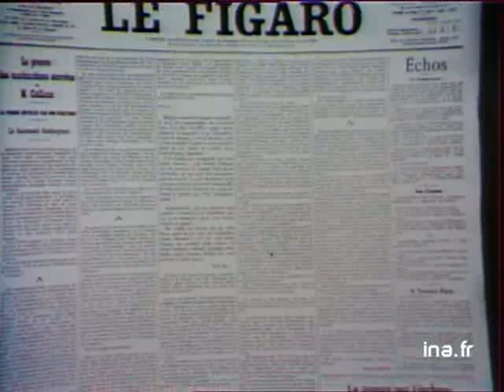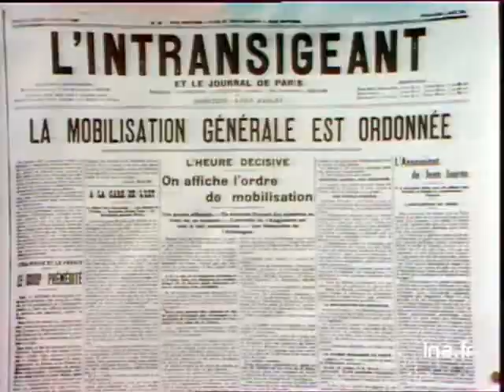Alain Decaux Raconte - Madame Caillaux assassine pour défendre l'honneur de son mari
C'est un coup de revolver qui a changé la destinée de toute une nation. Henriette Caillaux, épouse du ministre des Finances, met fin aux campagnes de diffamation accablant son mari en abattant le directeur du Figaro. À la veille de la Grande Guerre, son geste désespéré condamnera la carrière politique et les desseins pacifistes de Joseph Caillaux.